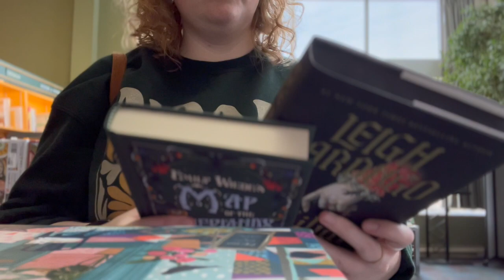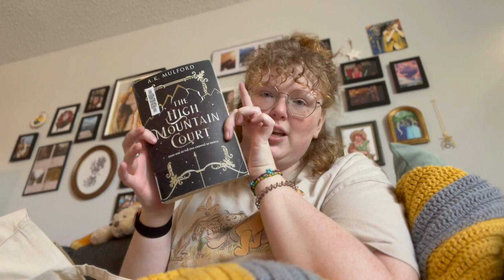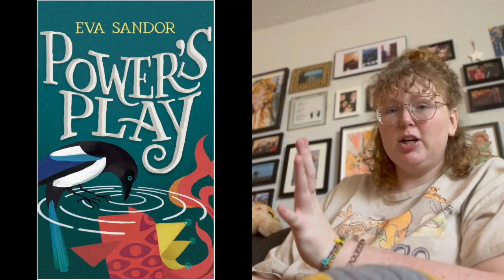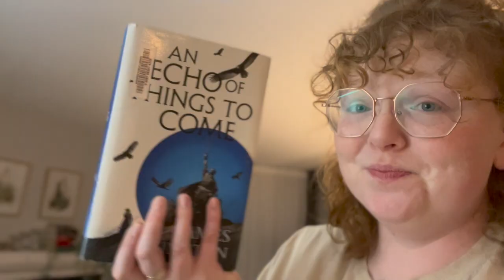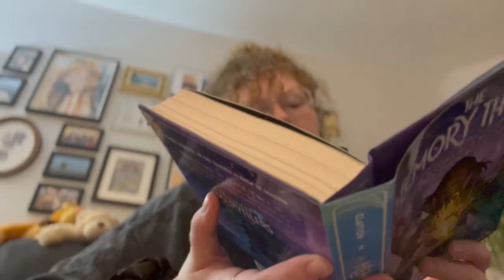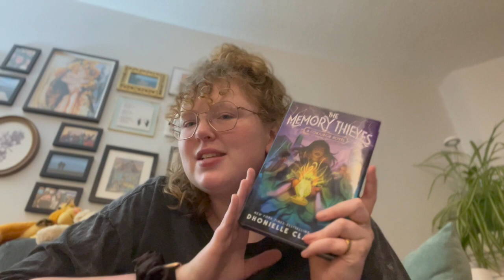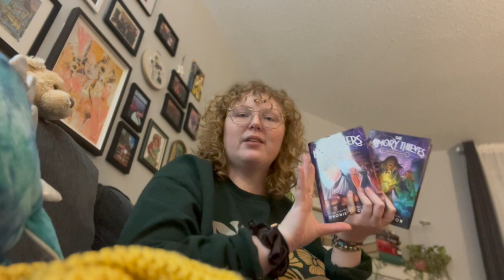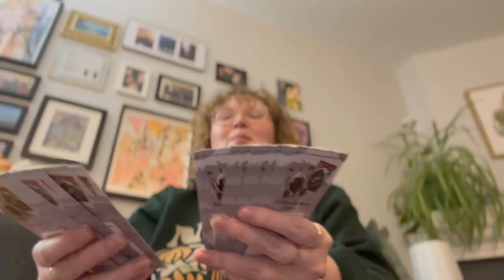INDEPENDENT BOOKSTORE DAY, PUZZLING, AND MAGICAL MIDDLE GRADES || a weekend vlog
Hey friends! Welcome to another weekend vlog :)